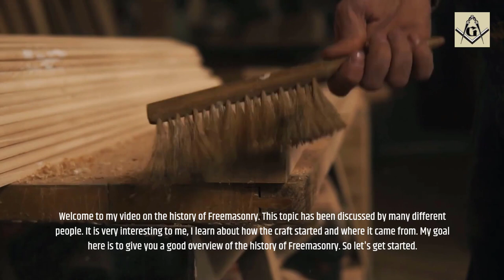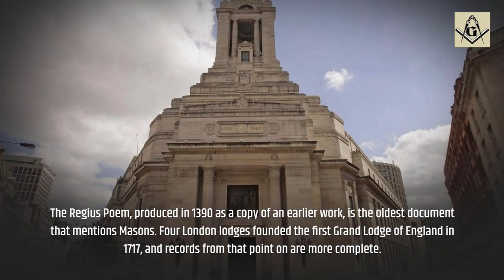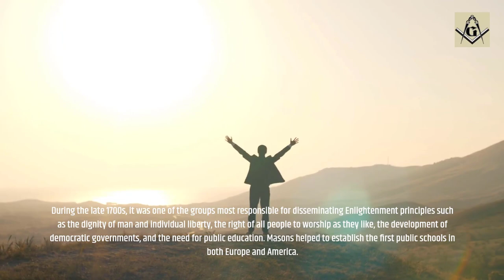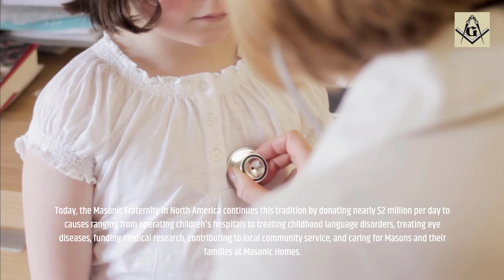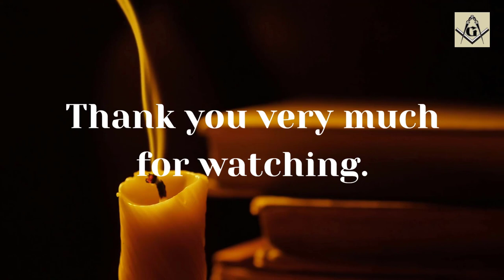History of Freemasonry | Freemasonry Explained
In this video we will answer the question about the history of Freemasonry. We will talk about the history of the Masonic order and what was important in the history of the Freemasons.